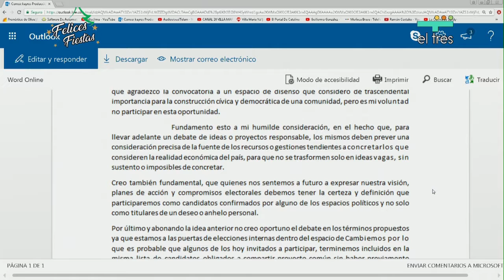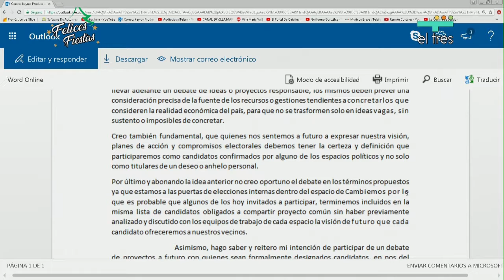ASUNTO POLÍTICO - ULTIMO PROG (1/5)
Debate de ideas entre posibles candidatos a la intendencia de Oliva